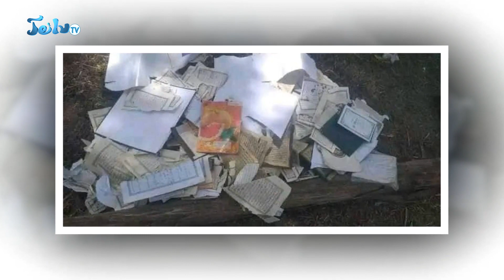ከንቲባው ተባረሩ / የጎንደር አቃቢ ህግ ውሳኔ